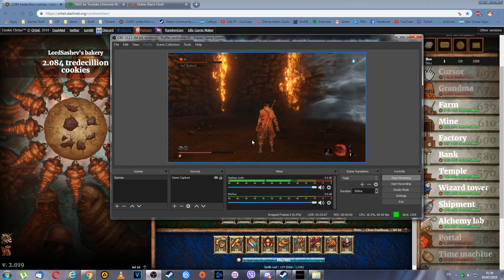Sekiro: Shadows Die Twice - 75